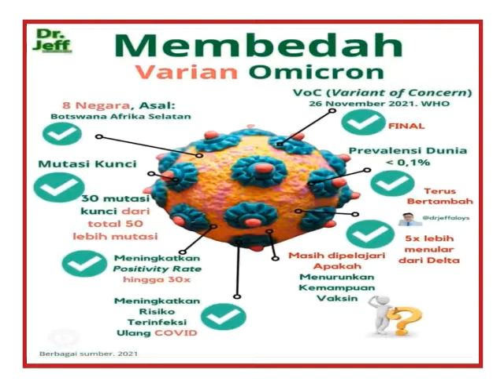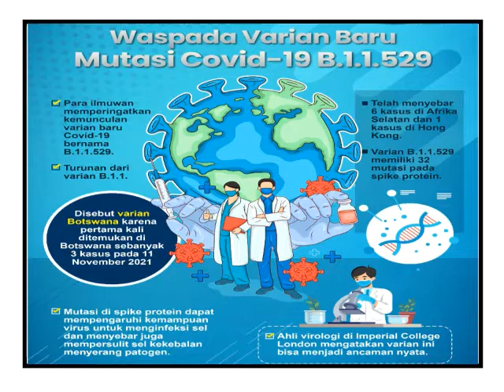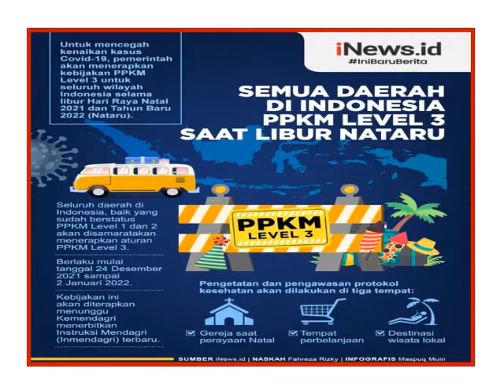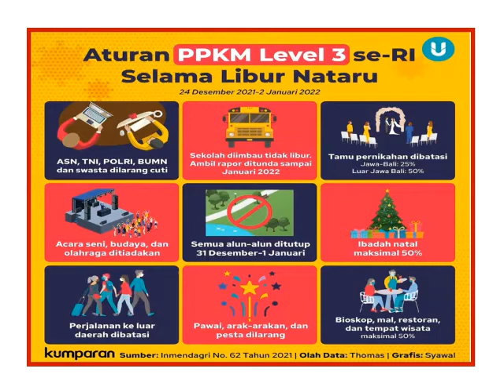OMICRON VARIAN BARU COVID 19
MENGENAL OMIRCON VARIAN BARU COVID-19 YANG BIKIN HEBOH SEDUNIA